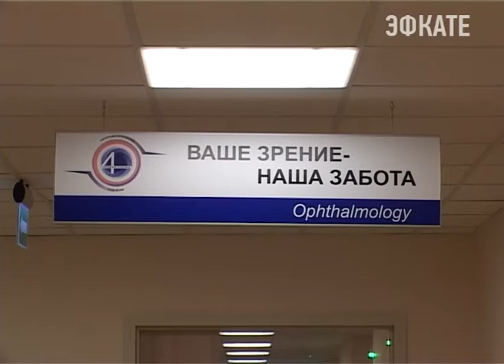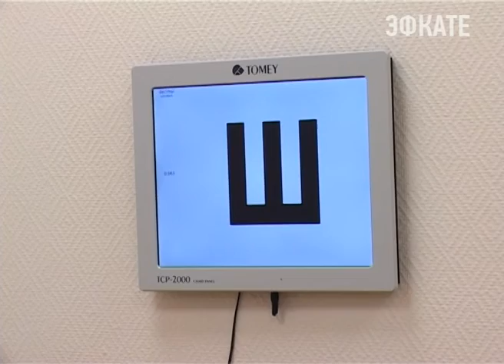В четвёртой горбольнице Сочи новое оборудование. Новости Сочи Эфкате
Оно появилось в глазном отделении. Теперь офтальмологи могут проводить уникальные для нашего города осмотры и операции, которые раньше были доступны только в краевой столице.
Сочи. Новости.
Телеканал Эфкате.